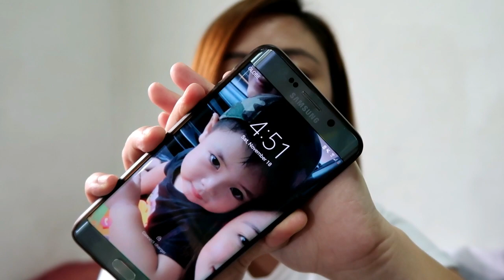Review: Colourette Cosmetics SupraMatte | WEAR TEST!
Follow Me